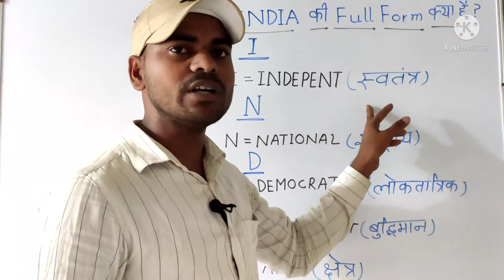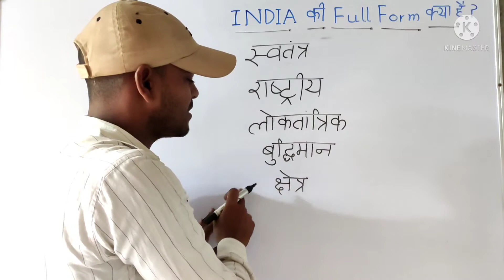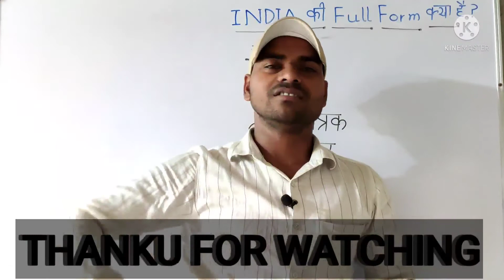India ki full Form in English and Hindi Both | Noorsed Classes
Hello दोस्तों आप सबका स्वागत है आपके अपने channel Noorsed Classes में, यह वीडियो आपकी परीक्षा के लिए बहुत ही ज्यादा महत्वपूर्ण है अगर आप इस वीडियो को पूरा देखेंगे तो आपको परीक्षा के लिए बहुत ही ज्यादा मदद मिल सकती है आप हमारे इस channel को Subscribe कर सकते हैं जिससे आपको हमारे हर नए Video की Update मिल जायेगी और हमारे Playlist Check करना मत भूलिएगा.,,

दशमलव का गुणा(Decimal multiplication). in